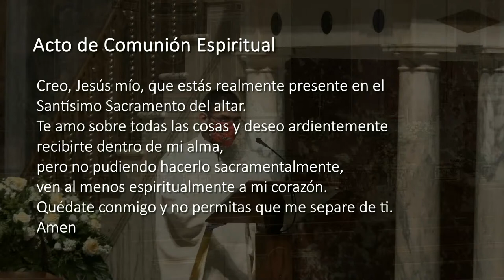Misa - III Adviento - Mons. Mario Dorsonville - Catedral de San Mateo Apostol - Washington, DC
Misa del Tercer Domingo de Adviento, con Mons. Mario Dorsonville, obispo auxiliar de la Arquidiócesis de Washington, en la Catedral de San Mateo Apostol, Washington, DC. Programa